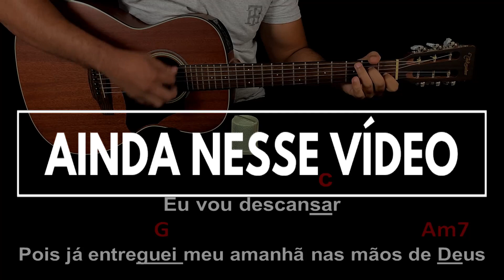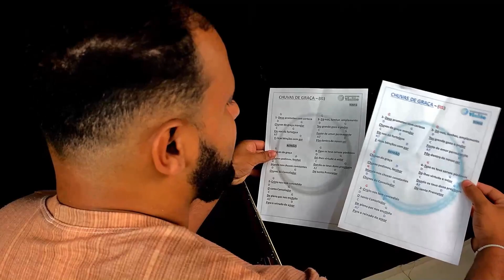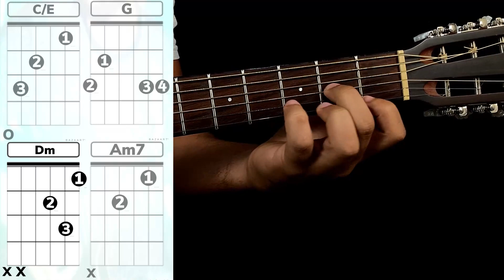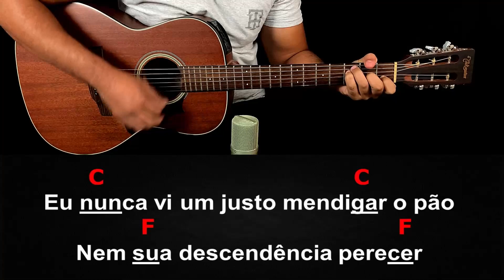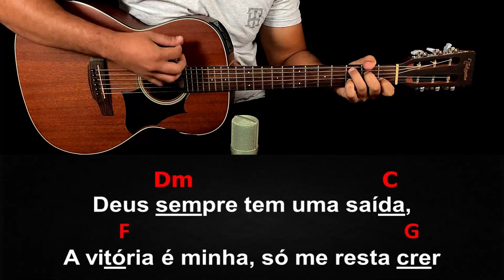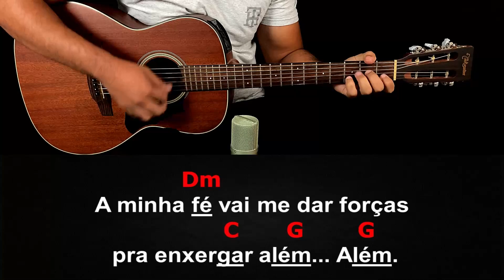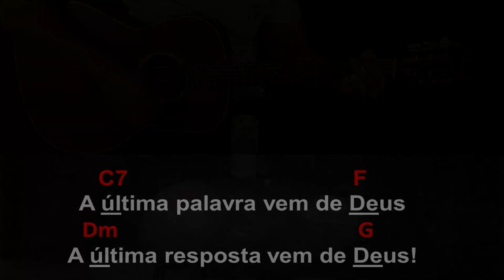EU VOU DESCANSAR 🎶 Meu Amanhã - Eli Soares | Aula de Violão Simplificada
LETRA

Eu nunca vi um justo mendigar o pão
Nem sua descendência perecer
Deus sempre tem o escape em Suas mãos
Deus sempre tem resposta ao que crê

Preciso aprender a confiar em Deus
Vitória só se alcança pela fé
Deus sempre tem uma saída,
A vitória é minha, só me resta crer

O que não vejo com os meus olhos naturais
A minha fé vai me dar forças pra enxergar além… Além.

Eu vou descansar
Pois já entreguei meu amanhã nas mãos de Deus
A última palavra vem de Deus
A última resposta vem de Deus!

De Deus, de Deus

Eu vou descansar,
A última resposta vem de Deus… De Deus!

Vem de Deus, vem de Deus!